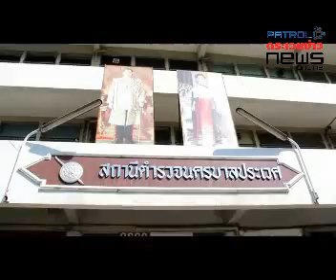อึ้งย้ง